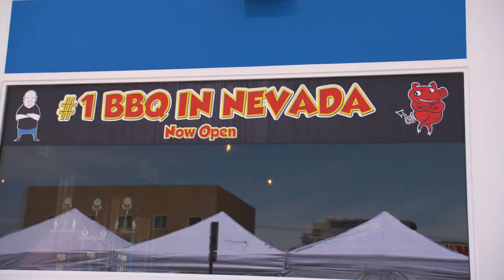Rollin Smoke Barbeque - Franchise Opportunity (Short Version)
-Why Own a Rollin Smoke BBQ Franchise?

As part of the Rollin Smoke Barbeque family, you will benefit from the following:
- Voted Nations best BBQ three years in a row
- Affordable investment to open the doors of your own BBQ restaurant in your city
- Skilled experts in franchising and real estate within your reach to learn and become the best franchise owner possible
- Among barbeque restaurants, Rollin Smoke BBQ is among the best-reviewed, visited, and beloved